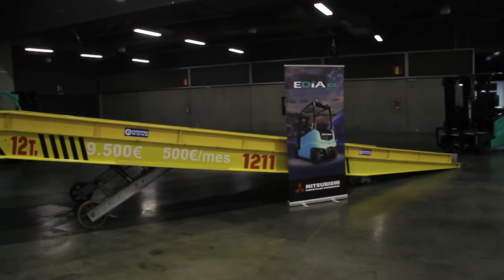Rampa Muelle EUROPEA - GS12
Rampa muy versátil, tanto si tenemos muelle de carga para puntas de trabajo en una campaña como si no disponemos de muelle y no nos queremos meter en obras. + Info Ver máquinas
Capacidad de 12 TN. Con una longitud de 12 metros, con protecciones laterales de seguridad para que no se nos vaya la carretilla, suelo de rejilla para un mayor agarre de las ruedas y una perfecta evacuación del agua,, ruedas de vulkollan para su movilidad con un soporte que ponemos y quitamos cuando hay que cambiarla de lugar. Elevacion  hidráulica manual para subir a la altura del camion y sistema de seguridad de sujección  al contenedor ., con una calidad precio excepcional, definitivamente la solución a nuestros problemas de carga y descarga.